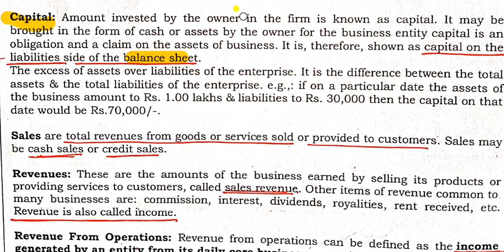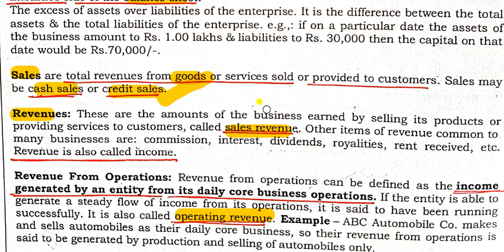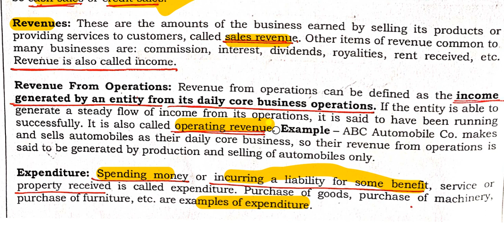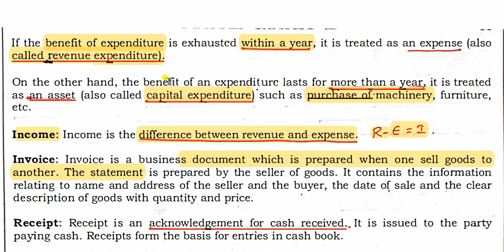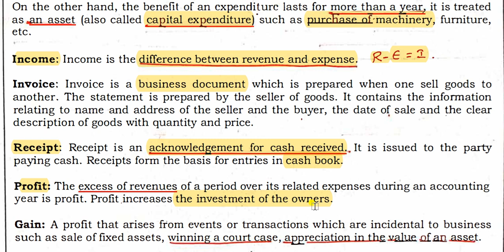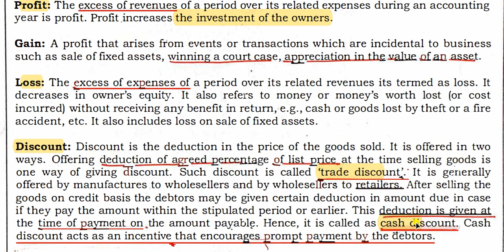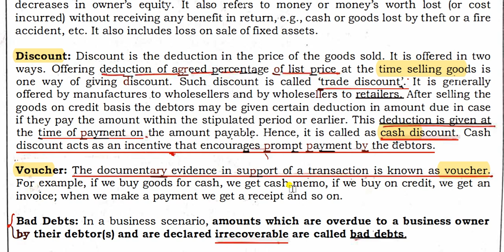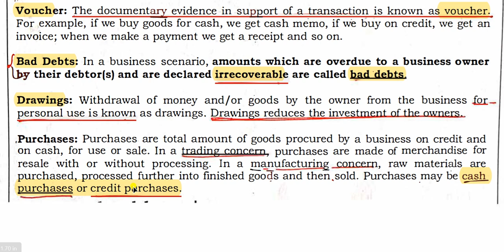Voucher, Invoice, Receipt,Discount-General Accounting principles for UPSC EPFO in telugu - Lecture 5